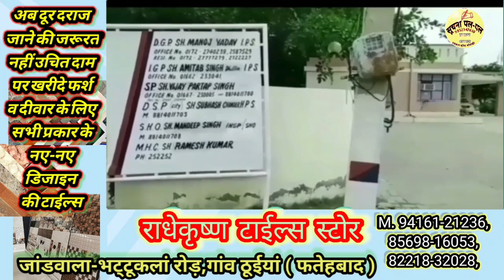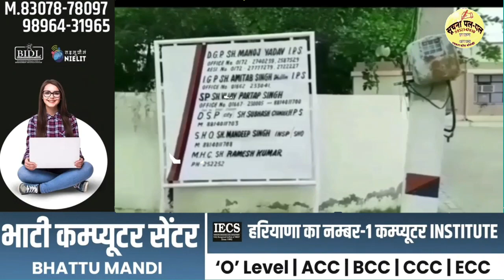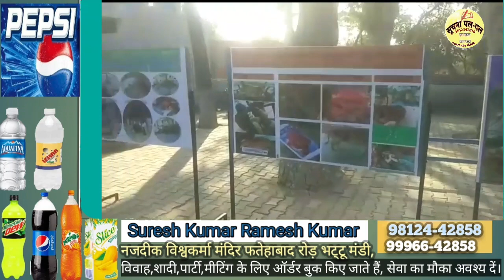ग्रामीण सफाई कर्मचारी ने की पंचायत मंत्री के खिलाफ नारेबाजी, श्री कृष्ण गौशाला में 18 जून को रक्तदान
ग्रामीण सफाई कर्मचारी ने की पंचायत मंत्री के खिलाफ नारेबाजी, श्री कृष्ण गौशाला में 18 जून को रक्तदान शिविर का होगा आयोजन, गांव ढिगसरा से भट्टूकलां तक डीएसपी के नेतृत्व में 16 जून को नशे के प्रति जागरूक रैली का होगा आयोजन। देखे आज का खबर पिटारा
सूचना पल पल भट्टू में देखें रिपोर्ट, विज्ञापन देने के लिए सम्पर्क करें:- 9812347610